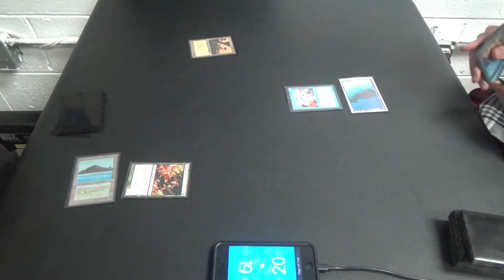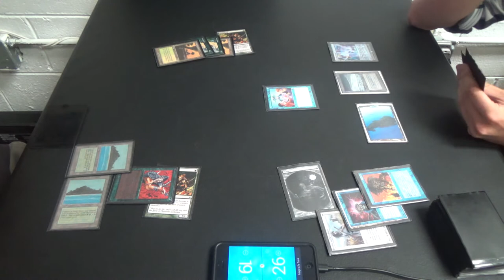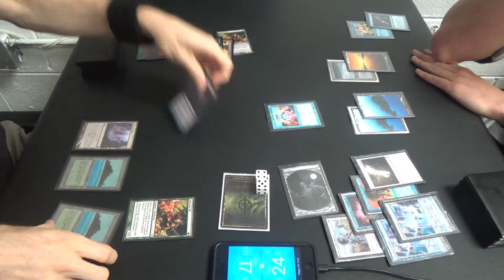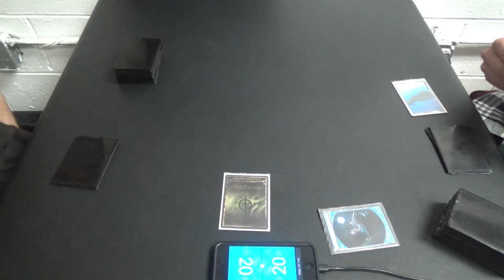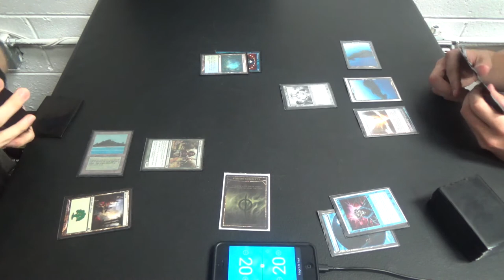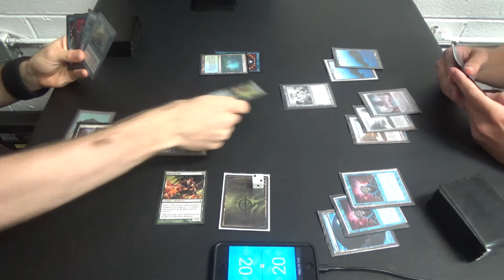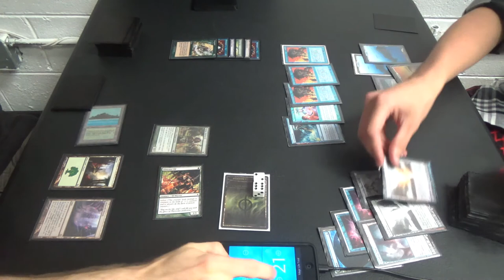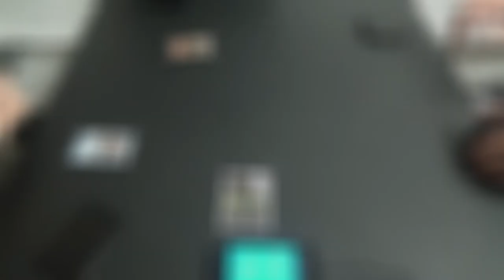Legacy Magic — Bant Infect vs. Topless Miracles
And now, for the long-awaited "resurrection" of Miracles about which I spoke on Twitter:
It's savior? None other than Soothsaying:
It seems that going Topless is a thing. (I can hear you snickering at that.)

Additionally, here is the decklist:
Creatures (12)
4 Blighted Agent
4 Glistener Elf
4 Noble Hierarch
Instants (25)
1 Become Immense
2 Berserk
4 Brainstorm
2 Crop Rotation
4 Daze
1 Flusterstorm
3 Force of Will
4 Invigorate
1 Spell Pierce
1 Stifle
2 Vines of Vastwood
Sorceries (4)
4 Gitaxian Probe
Lands (19)
1 Forest
4 Inkmoth Nexus
1 Pendelhaven
1 Savannah
3 Tropical Island
1 Wasteland
8 green fetchlands
Sideboard (15)
1 Bojuka Bog
1 Dryad Arbor
1 Flusterstorm (or Mindbreak Trap)
1 Force of Will
1 Grafdigger's Cage
1 Hydroblast
1 Karakas
2 Krosan Grip
1 Meekstone
2 Rest in Peace
2 Swords to Plowshares
1 Viridian Corrupter

Thanks to our patrons:
Benedetto Diab